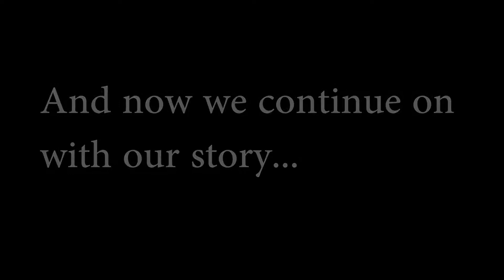LOOKIN' SWOLE | Tales From The Borderlands: Episode 2 - Atlas Mugged | Part 2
Damn! My boy looking good!!

New to the channel? Start off with these!:
Super Smash Bros. for Wii U

And I believe that's it! I hope you enjoy the video and have a great day!! -AgentBlackieChan